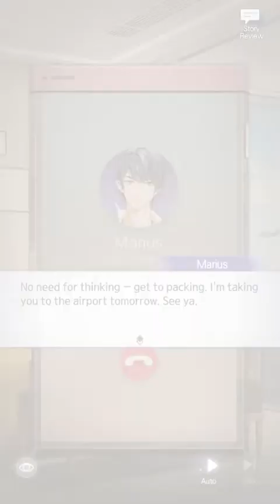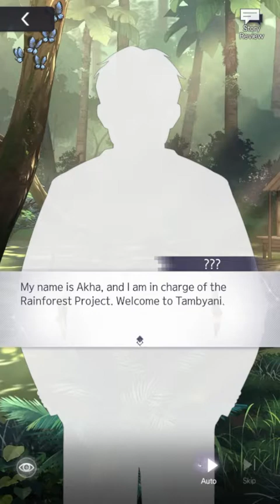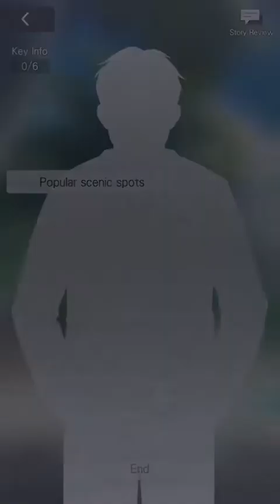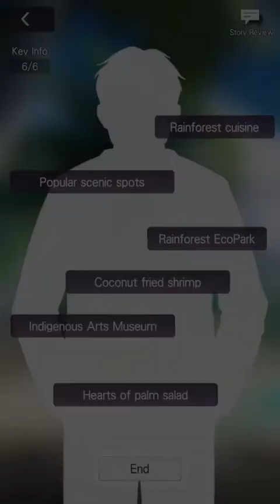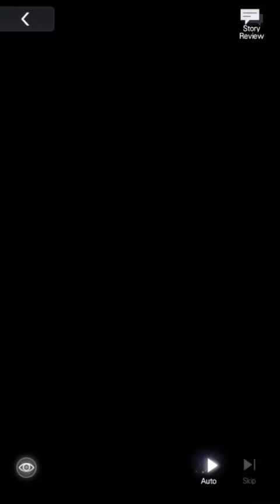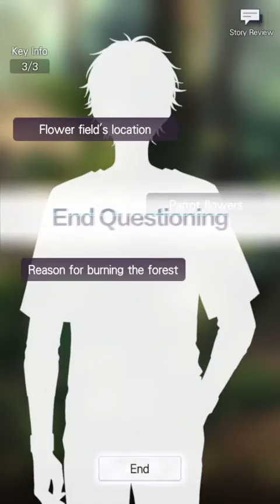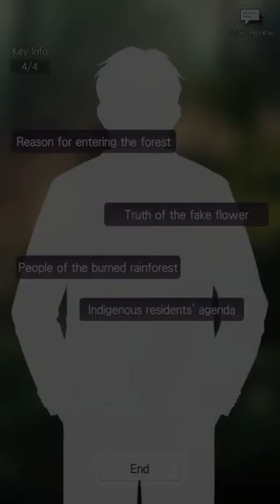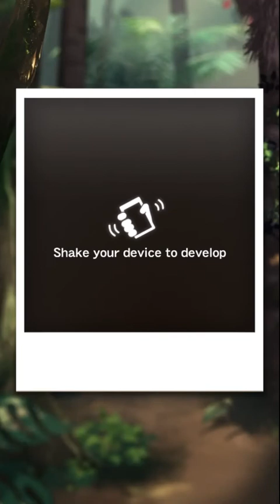[未定事件簿] Romantic Rail Getaway: Imana Rainforest with Jinghe (异乡行歌·上篇; 陆景和)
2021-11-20, (simplified) Chinese audio, English subtitles

Tears of Themis (未定事件簿)
Event: Romantic Rail Getaway (Part 1): Witness to Love and Promises (异乡行歌·上篇)
陆景和 (Lu Jinghe), Marius von Hagen

Timeline: After Christmas and Skadi (yet to be released in Global)
Note: Only some story parts have VA, debates outside of story have been edited out

00:00:00  Loading
00:00:02  Imana Rainforest with Jinghe
00:00:07  Day 1: Rainforest Invitation (VA)
00:06:41  Day 1: Rainforest Program
00:11:25  Day 1: Enjoying the Resort
00:17:21  Day 1: Cheerful Intentions (VA)
00:20:41  Day 2: Scenic Mangrove
00:26:11  Day 2: Unexpected Occurance
00:32:43  Day 2: Unexpected Disturbances
00:36:50  Day 3: Slash-and-Burn Crisis
00:43:20  Day 3: New Plan (VA)
00:47:46  Day 4: Napo Jungle Exploration
00:52:22  Day 4: Research Station Visit
00:57:15  Day 4: Promised Reward (VA)
01:02:07  Day 5: Future of the Reserve
01:06:58  Day 5: Forest Project Area Exploration
01:11:29  Day 5: Burning Passion (VA)
01:17:23  R card: Freeze-Frame
01:17:37  Invitation: Vacation in the Woods (preview)

s.CN VA:
陆景和 (Lu Jinghe): 杨天翔 (Yang Tianxiang)